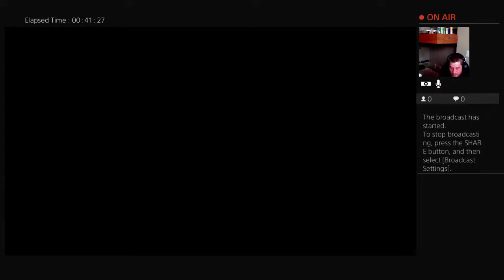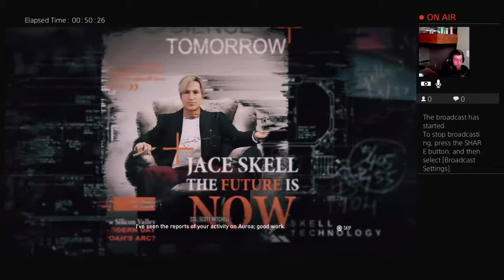Ghost Recon Breakpoint with Dawg21 (Rockin as snippeerrrss!)